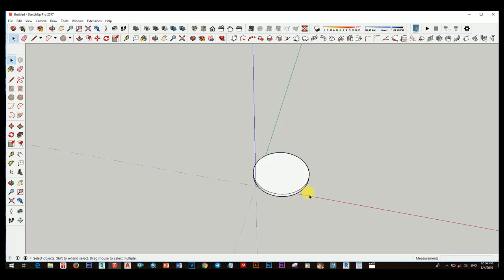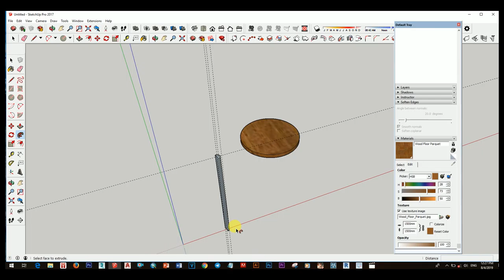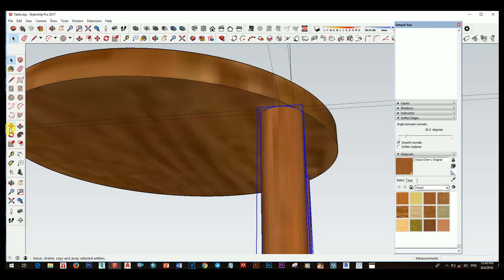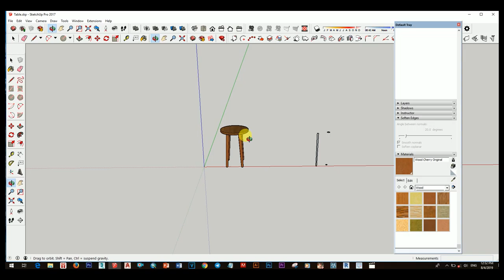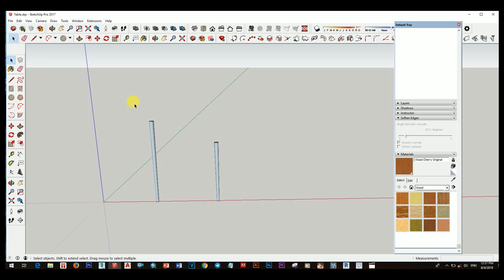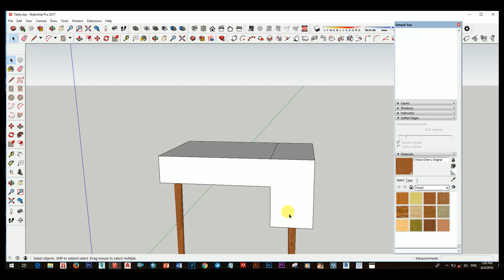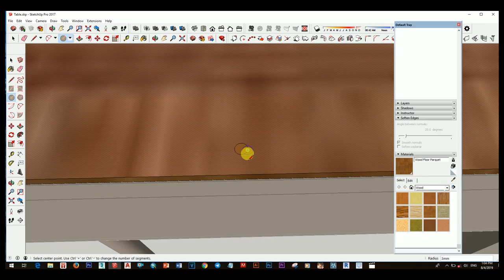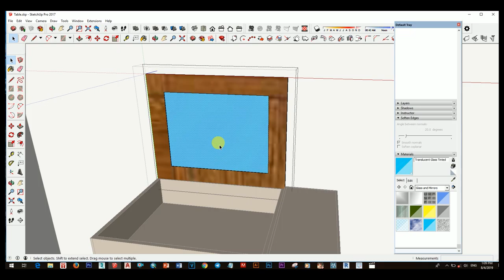Basic Sketchup interior, Sketchup Speed Drawing How to make Simple Chair and Table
SKETCHUP WINDOW DRAWING, HOW FAST PLUGIN FOR WINDOW VS SIMPLE DRAWING

SKETCHUP SPEED DRAWIN HOW TO CREATE CUP OF TEE, SKETCHUP WORK FLOW